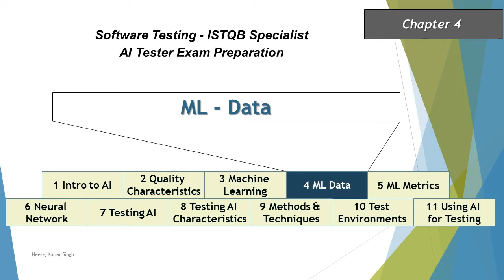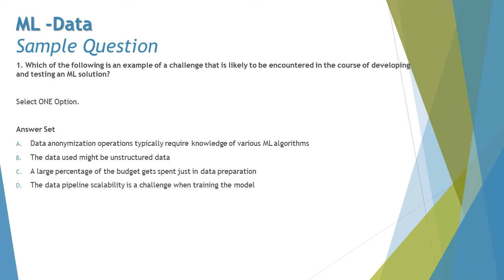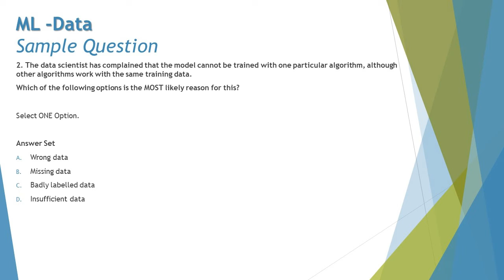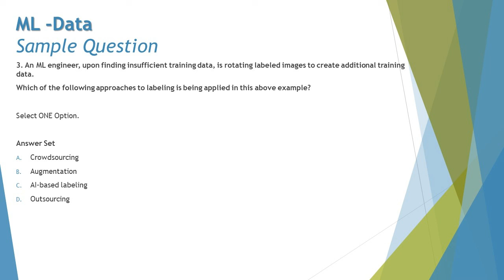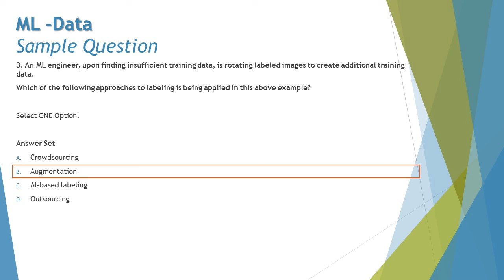ISTQB AI Tester | Sample Questions of Chapter 4 | AI Tester Certification | AI Tutorials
Hello Friends,

This tutorial will drive individuals about the Sample Questions of AI about ISTQB AI Tester Certification of ISTQB Examination.

This series of tutorials will help individuals to prepare for the ISTQB Specialist AI Tester exam. This series consists of ISTQB Syllabus discussion, understanding, tips, tricks, and time management about the exam by Neeraj Kumar Singh.

Each session will be broken into simple topics and explained with the help of supporting material. Upon completion of a topic, a set of sample questions will be discussed to understand the pattern of the exam.

AI Tester Certification,
Sample Questions of AI Tester Exam,
Mock Questions of ML Data.
Sample Questions ISTQB AI Tester,